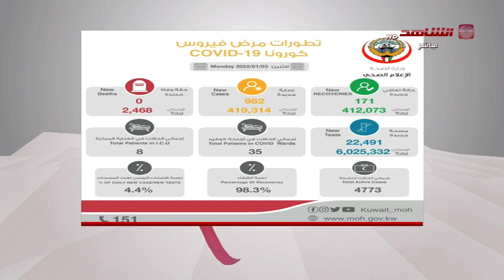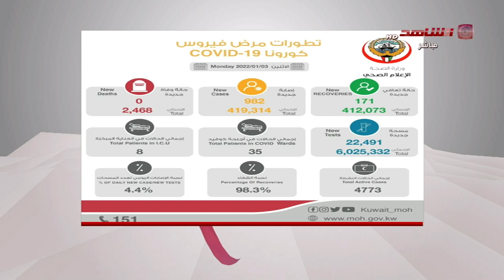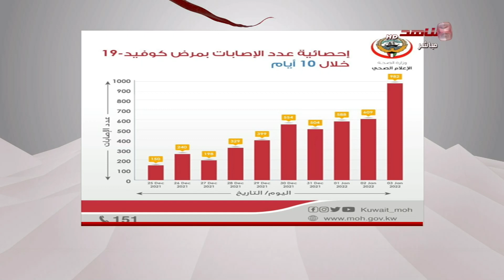ديوان | فقرة مؤشر اليوم | 03-01-2022